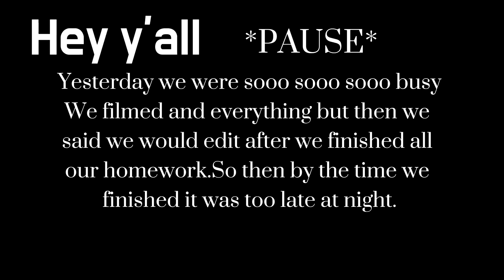GOOGLE NEWS||THURSDAY NEWS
✉️you have (1) new message✨📫

When did you guys start?

December,22,2020 :)

What do you use to edit/thumbnail?

We use:
FilmoraX
CapCut
PicsArt
Canva
Phonto

Do you guys respond to comment when they are on?

Yep! We try to reply to every single one! ✨

Do you guys have pets?

mhm! Max and bengi! (@chubmaxx and @bengidacutie on insta)

✨☁️Remember nobody is perfect☁️✨

                 ^NOTICE^
we only put our sub count to look back to our old videos in the future and see how we gained subscribers and that’s all so please don’t think we are showing off..we would NEVER do that to you guys 🥺❤️

tyssm for all the support!

Are you really reading this?!?!
You deserve a cookie 🍪